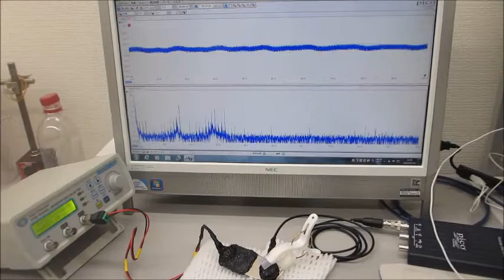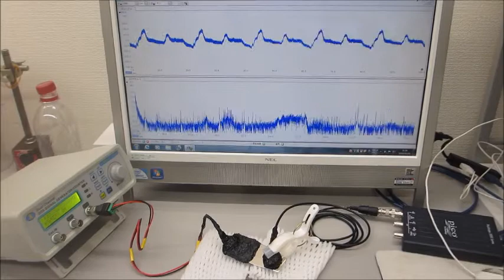超音波システム（音圧測定解析、発振制御）を利用した実験